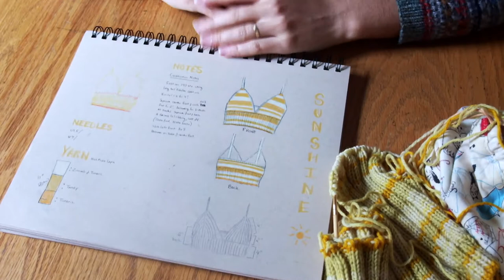VLOG | fixing some mistakes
Hello everyone! I filmed a chatty little video of me ripping back on a project and showing you how I fix some of my mistakes. As well as a little insight into my process of improvising a knitwear design. Hope you like it!

Project: Sunshine, my own design. Yarn is naturally dyed by me.